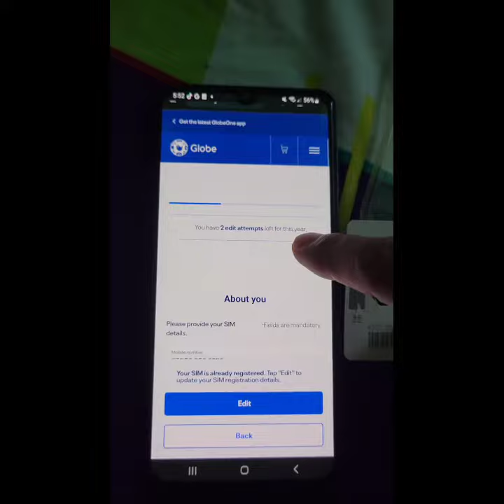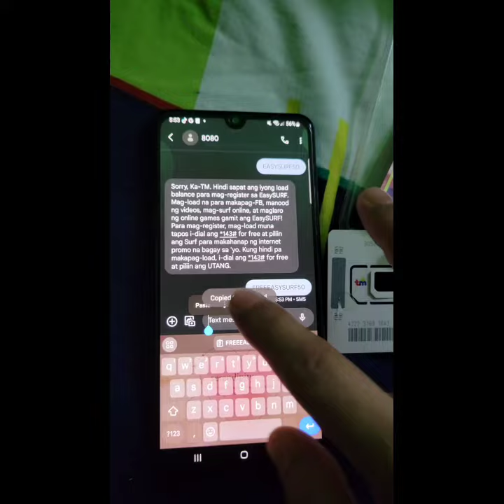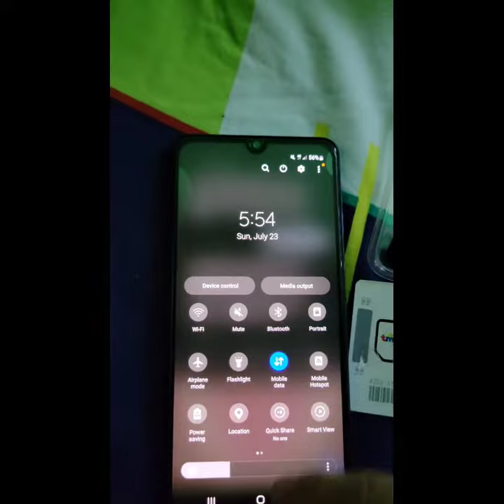HOW TO CLAIM FREE EASYSURF50 TM FREEBIES